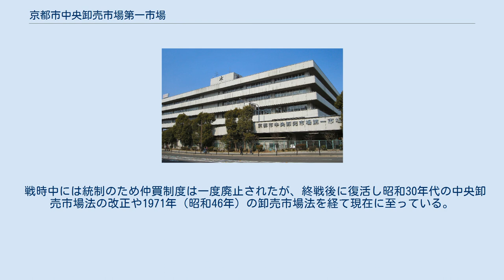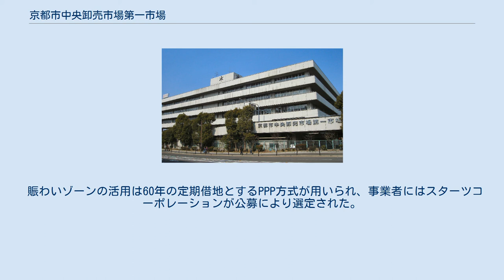京都市中央卸売市場第一市場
七条通より水産事務所棟（2007年） 京都市中央卸売市場第一市場（きょうとしちゅうおうおろしうりしじょうだいいちしじょう）は、京都府京都市下京区朱雀分木町にある日本で最初に開設された中央卸売市場。
敷地面積は147,192m2（14.7ha）である。
愛称は京朱雀市場。
 京都市中央卸売市場は中央卸売市場法が1923年（大正12年）に公布されたのを受け、1925年（大正14年）6月2日に開設許可を得て、全国に先駆け1927年（昭和2年）12月11日に日本で最初の中央市場として開設された。
 戦時中には統制のため仲買制度は一度廃止されたが、終戦後に復活し昭和30年代の中央卸売市場法の改正や1971年（昭和46年）の卸売市場法を経て現在に至っている。
 2012年(平成24年)に京都水族館が梅小路に開設されたのに合わせ、すし市場を開設した。
 2014年、京都市中央卸売市場第一市場施設整備構想が策定され、施設のコンパクト化、高層化を進めることが決まった。
2015年から京都市中央市場施設整備基本計画により、老朽化の進む青果棟を始めとした施設の建替・改修の計画が進められている。
 現在建替工事のため写真の建物は解体された。
 現在鮮魚は旧塩干店舗にて営業。
 この市場は鮮魚・塩干・青果などを中心に食料品全般を扱う総合食品卸売市場となっており、冬はアマダイ（ぐじ）、夏はハモや京野菜など小売業者や料亭の求めに応じ多種多様な食材を卸している。
 水産品のせりは午前5時20分から、農産品のせりは午前6時からと午前9時45分から、うち近郷野菜に限って午前11時から行われる。
 施設再整備により解体された水産事務所棟の跡地などは、2015年に京都市の策定した京都駅西部エリア活性化将来構想に基づき、賑わいゾーンとして活用されている。
 賑わいゾーンの活用は60年の定期借地とするPPP方式が用いられ、事業者にはスターツコーポレーションが公募により選定された。
2020年、1階と2階を食と職をテーマとした店舗、3階から8階をホテルエミオン京都（206室）とする複合施設が開業した。